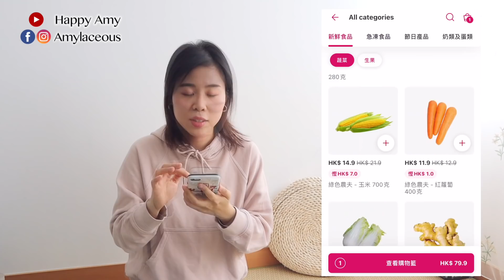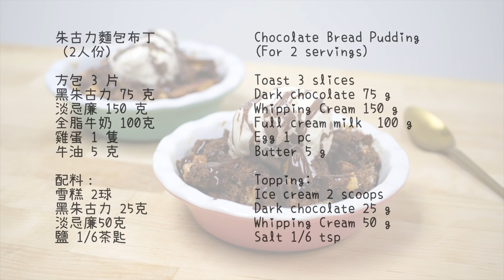【情人節晚餐】蒜香番茄大蝦意粉＋朱古力麵包布丁｜Shrimp Tomato Pasta & Chocolate Bread Pudding＊Happy Amy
情人節就快到，只要用一小時就可以完成晚餐🤡  適合各位情侶一齊玩煮飯仔，無情人一個人食晒兩份都得 XD

優惠期：至2月28日
其後客戶可獲兩張滿$100減$15的優惠券
*名額有限，先到先得，用完即止

詳細食譜 Recipe Here►
蒜香番茄大蝦意粉食譜（2人份）
蝦 5-6隻
車厘茄 300克
扁意粉 120克
蒜 2瓣
鹽
黑胡椒
啡糖 1 茶匙
意大利混合草 1/3 茶匙
橄欖油 約1湯匙

朱古力麵包布丁食譜（2人份）
方包 3 片
黑朱古力 75 克
淡忌廉 150 克
全脂牛奶 100克
雞蛋 1 隻
牛油 5 克

配料：
雪糕 2球
黑朱古力 25克
淡忌廉50克
鹽 1/6茶匙

Shrimp Tomato Pasta Recipe (For 2 servings)
Shrimp 5-6 pcs
Cherry tomato 300 g
Linguine 120 g
Garlic 2 cloves
Salt
Black pepper
Brown sugar 1 tsp
Italian mixed herbs 1/3 tsp
Olive oil about 1 tbsp

Chocolate Bread Pudding Recipe (For 2 servings)
Toast 3 slices
Dark chocolate 75 g
Whipping Cream 150 g
Full cream milk  100 g

Topping:
Ice cream 2 scoops
Dark chocolate 25 g
Whipping Cream 50 g